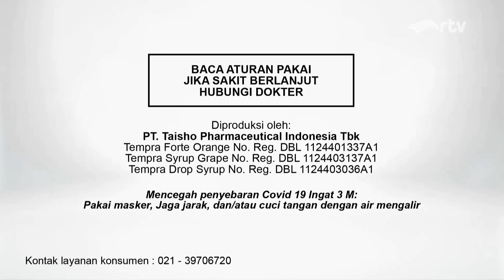Tempra 50 Tahun • Ingat Mama Ingat Tempra • TVC Edisi 2022 • Iklan Indonesia 15 sec